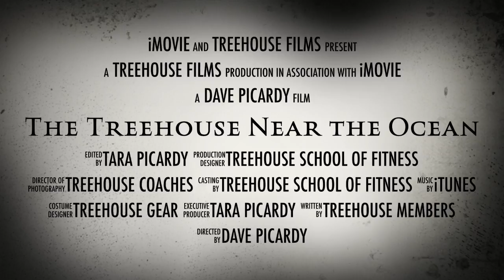The Treehouse Near the Ocean